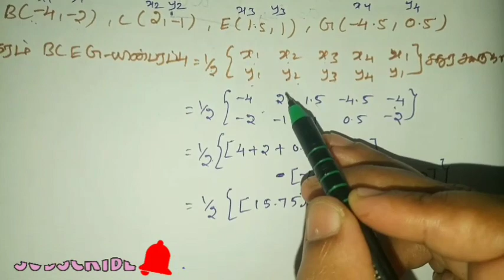10th Maths/ Chapter 5 Coordinate Geometry/ Exercise 5.1/ 11th Sum